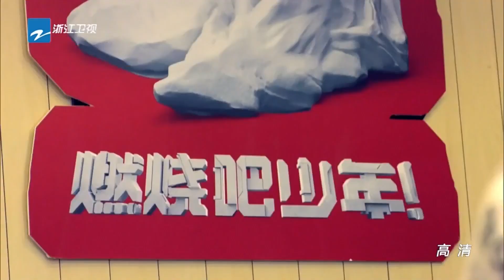《燃烧吧少年》第2期抢先版 2/3 20151128【浙江卫视官方超清1080P】李宇春Chris Lee 舒淇Hsu Chi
关注【浙江卫视挑战者联盟官方FB页面】Follow us-ᐳ

《燃烧吧少年》是浙江卫视打造的一档青少年才艺养成励志节目，又是其一大型原创综艺。该节目从数千名16-24岁少年中精心选出的16名少年已经秘密接受了近三个月的培训，声乐、舞蹈、形体、体能等高强度的专业训练。这些少年将分为A、B两组，由两位超重量级明星分别带领，通过多场音乐、舞蹈等方面的较量，产生中国新的超级偶像团队。节目将于2015年11月21日起接档《十二道锋味第二季》每周六晚22:00播出。